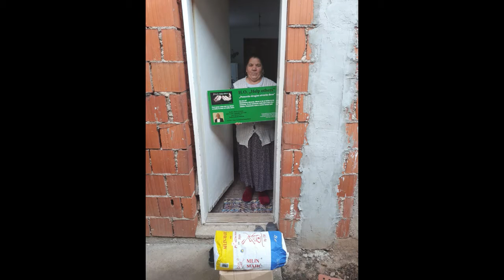PODJELA PREHRAMBENI PAKETA U KOZLUKU